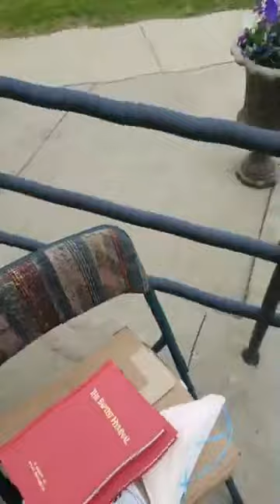Have Faith, Don't Complain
Pastor Kevin W. Strausbaugh